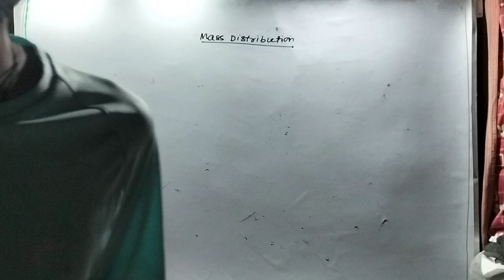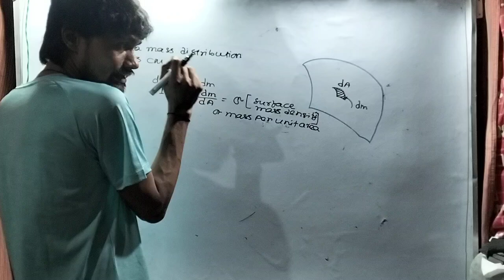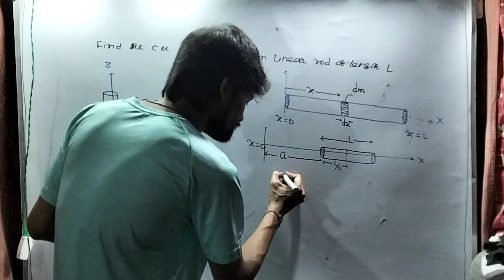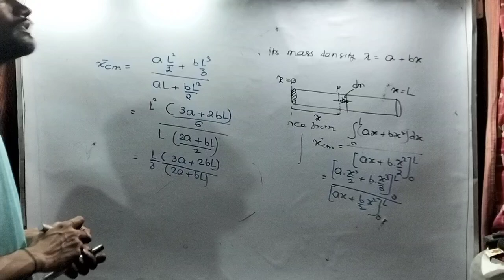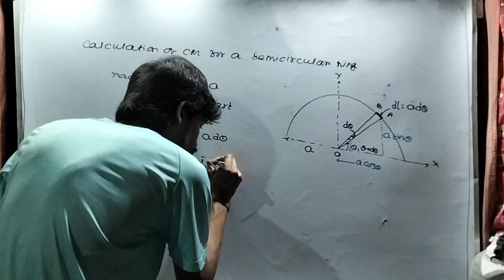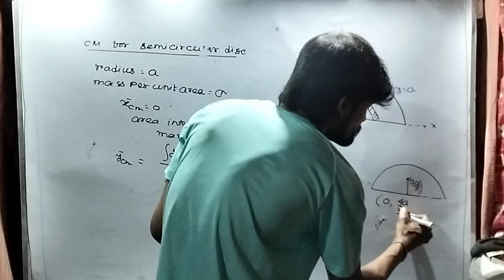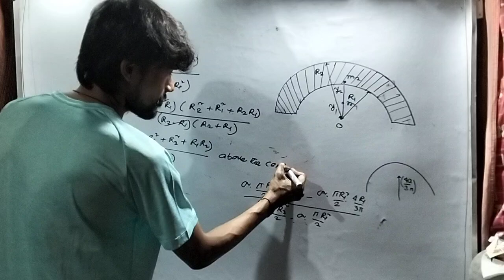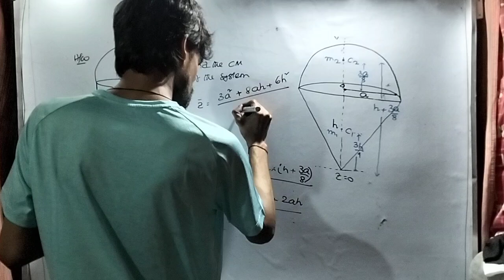CONCEPT OF MASS DISTRIBUTION AND ITS CENTRE OF MASS FOR DIFFERENT BODY LEC 2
CM FOR UNIFORM, NON UNIFORM DISTRIBUTED BODY.